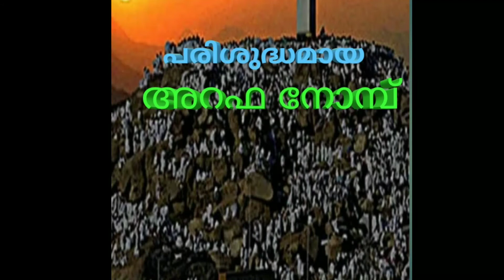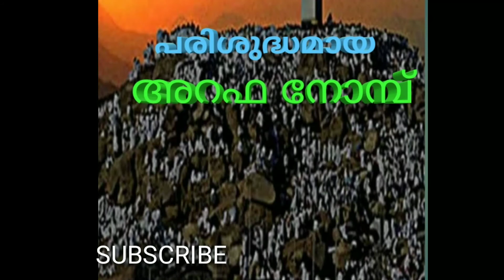അറഫാ നോമ്പ് പ്രതേകത